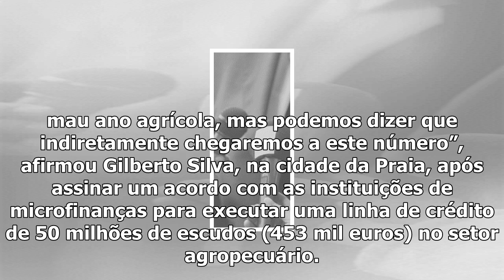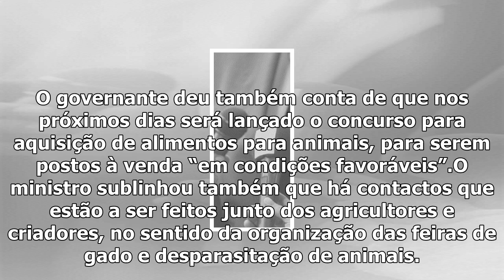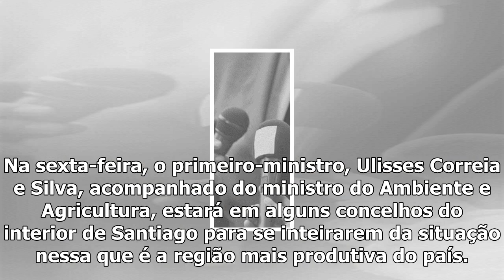Seca em cabo verde vai afetar 70 mil pessoas, governo intensifica medidas